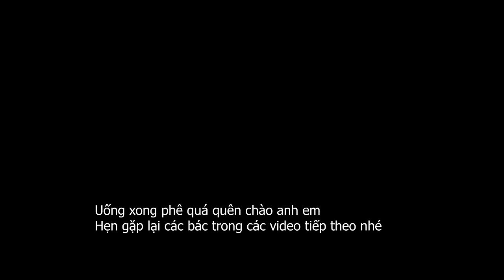Câu cá sông thế này ai mà không phê